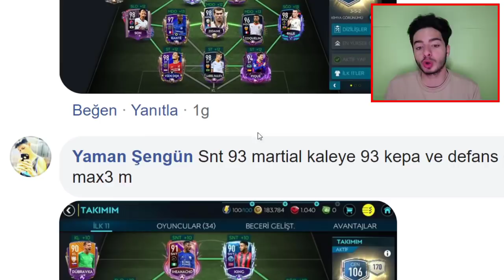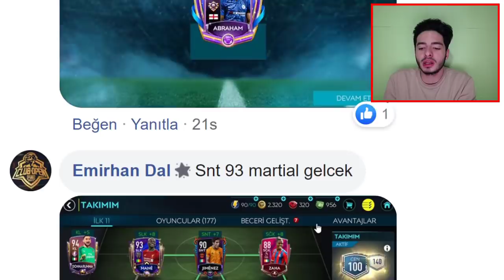BU PAKETE DİKKAT !! (Dünya Yıldızları Ücretsiz) FIFA Mobile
Merhaba ben Koray bu video da fifa mobile 2020 de sizlerin kadro ve paket lerini yorumluyorum ve ücretsiz paket den çıkardıklarınıza inanamadım ea bedava dünya yıldızı dağıtmış gerçekten inanılmaz en iyi kadro ve paket ler iyi seyirler.